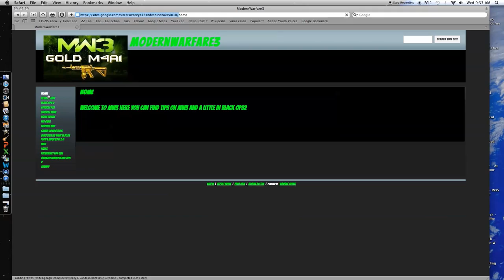Western Addition Beacon Center VLOG